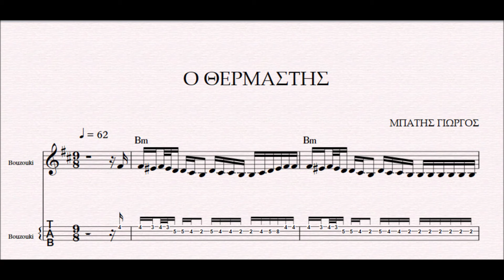Ο ΘΕΡΜΑΣΤΗΣ - DEMO ΠΑΡΤΙΤΟΥΡΑ ΓΙΩΡΓΟΣ ΜΠΑΤΗΣ